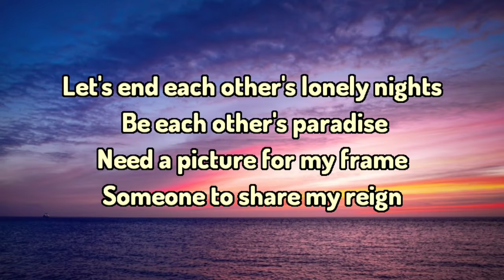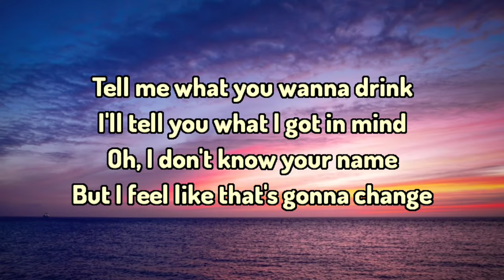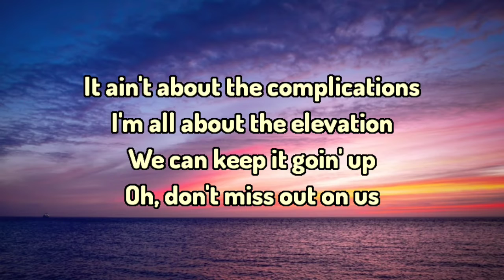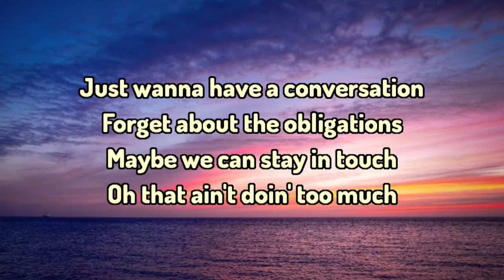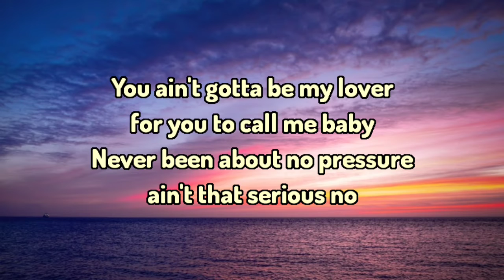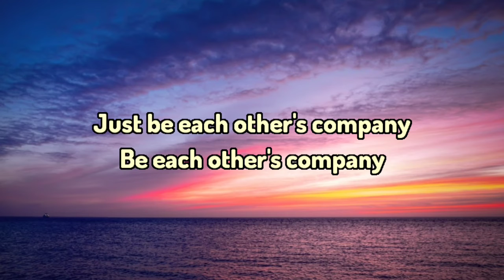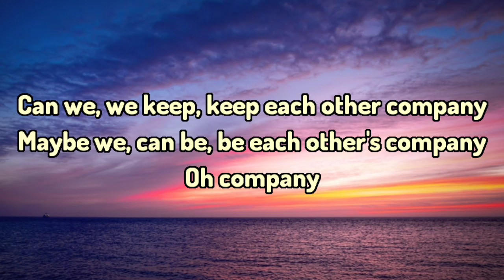Company - Justin Bieber Lyrics Music English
song meaning:
Tells about someone who wants him and his lover to love and care for each other.  Even though there are so many obstacles that stand in the way.

Lyrics:
 Can we, we keep, keep each other company?
Maybe we, can be, be each other's company
Oh company

Let's end each other's lonely nights
Be each other's paradise
Need a picture for my frame
Someone to share my reign
Tell me what you wanna drink
I'll tell you what I got in mind
Oh, I don't know your name
But I feel like that's gonna change

You ain't gotta be my lover for you to call me baby
Never been about no pressure, ain't that serious

Oh company

It ain't about the complications
I'm all about the elevation
We can keep it goin' up
Oh, don't miss out on us
Just wanna have a conversation
Forget about the obligations
Maybe we can stay in touch
Oh that ain't doin' too much

Never been about no pressure, ain't that serious no

Oh company

Can we be, can we be, be each other's company?
Be each other's company
Just be each other's company

Oh company

This channel does not intend to infringe the copyright of any artist or label.